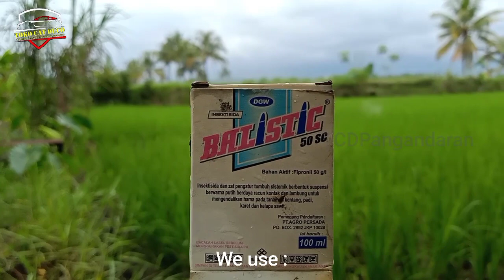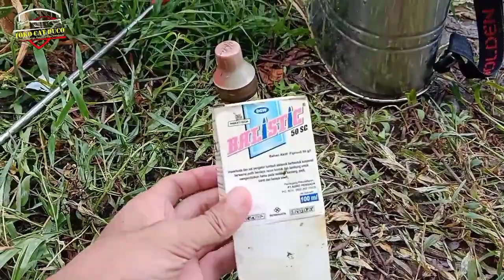How to Manually Control Pests on Rice Plants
Here is a powerful way to control pests by spraying them

rice plants in paddy fields

How to control rice pests